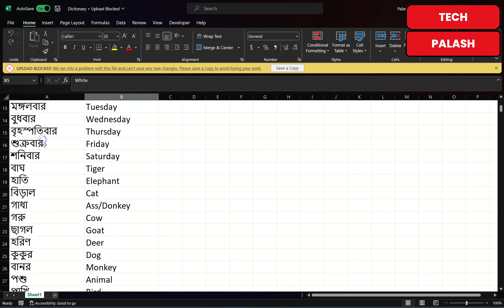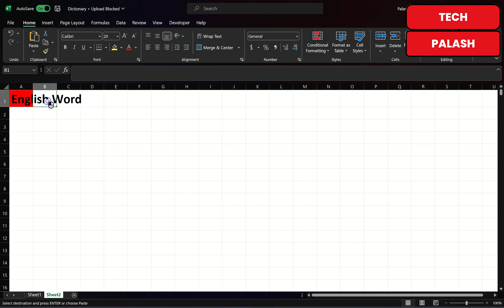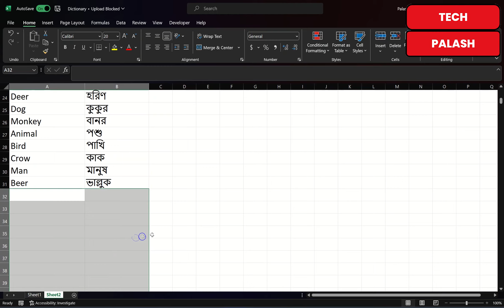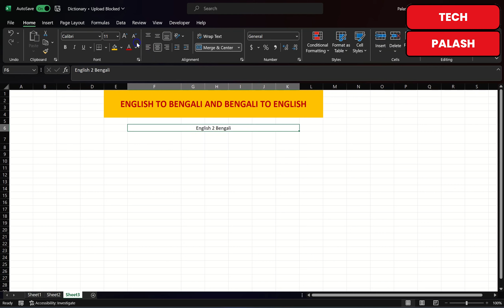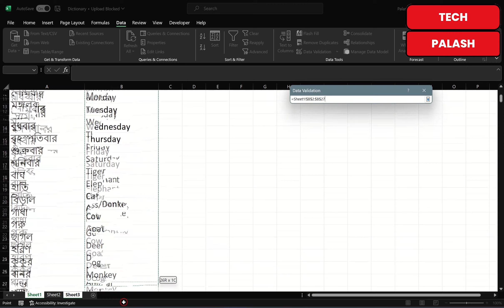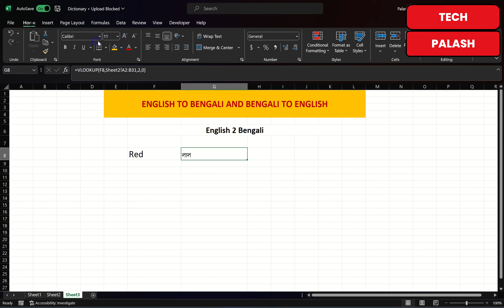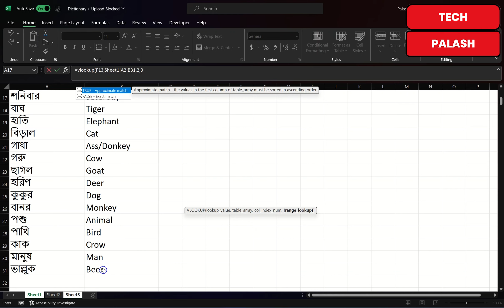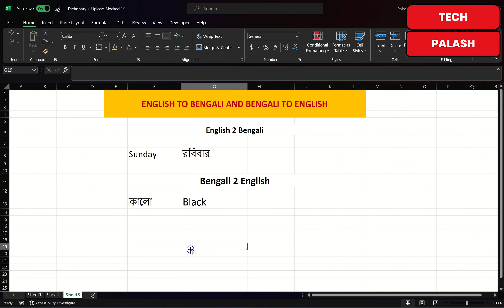খুব সহজে এক্সেলে ডিকশনারি বানান । Create dictionary in excel very easily with vlookup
excel

Hello friends welcome to my channel, this channel is for share technical video like comuter teaching, product reviewing and others related tech videos.Please subscribe , like , comment and share to support me.Thank you!

In this microsoft excel tutorial for beginner, we will be learning how to use ms excel. This is the first of a series of videos that will teach you how to use ms excel

In this video, we will be covering basic concepts such as worksheets, cells, formulas and more. If you are a beginner and want to learn MS Excel, then this is the video for you!
vlookup excel ref error hindi

vlookup interview questions and answers

vlookup in excel in tamil

vlookup between two worksheets

vlookup and hlookup in excel

vlookup formula

vlookup in excel in telugu

vlookup formula in excel for two different sheets

vlookup a to z

vlookup w excelu

vlookup কি

vlookup errors n/a

vlookup na hatası

vlookup n/a kenapa

vlookup n/a 이유

vlookup n/a 解决

vlookup na to blank

vlookup v exceli

vlookup v excelu

vlookup সূত্র

excel vlookup and hlookup

vlookup in excel bangla

vlookup 0 1

hasil vlookup 0

vlookup hasilnya 0

vlookup iferror 0

kenapa hasil vlookup 0

kenapa vlookup hasilnya 0

vlookup関数 0

hàm vlookup trả về giá trị 0

vlookup 1 sheet

vlookup 1 criteria

cara vlookup 1 sheet

part 10 vlookup function digital computer learning

vlookup lebih dari 1 kriteria

컴활 1급 실기 vlookup

jago vlookup dalam 10 menit

application.worksheetfunction.vlookup error 1004

rumus vlookup windows 10

cara vlookup excel windows 10

vlookup 2 kriteria

vlookup 2 เงื่อนไข

vlookup 2 điều kiện

vlookup 2 file excel

vlookup 2 kriteria beda sheet

vlookup 2 kriteria tanpa kolom bantu

vlookup 2 kolom

vlookup 2 sheet trong excel

vlookup 2 tabel

vlookup 2 sheet excel

2 excel sheet vlookup

menggabungkan 2 rumus vlookup

vlookup 3 kriteria

vlookup 3 sheets

vlookup 3 kolom

vlookup 3 table

rumus vlookup 3 kriteria

3 fungsi vlookup

3 fungsi vlookup banyak yang belum

vlookup 4 criteria

4 macam rumus vlookup

4 rumus vlookup

menggunakan vlookup dan randbetween 5 of 13

6 cách sử dụng hàm vlookup

menggunakan vlookup dan randbetween 6 of 13